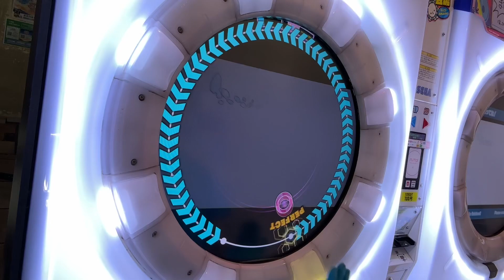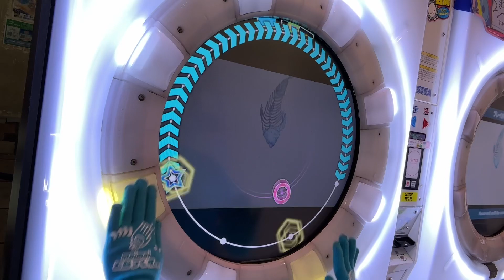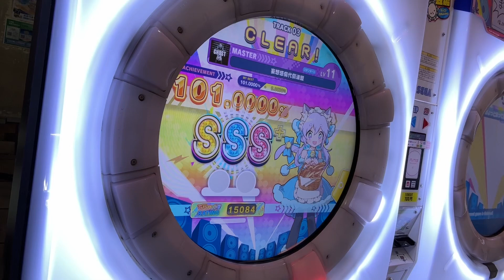妄想感傷代償連盟 AP+